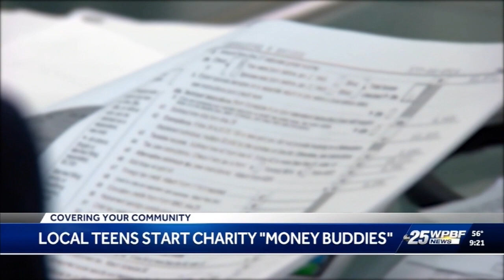MONEYBUDDIES on WPBF LIVE INTERVIEW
Philanthropy Tank Winners and MoneyBuddies' creators, Gabriel Sun and Brendan Detamore spoke about why they created their program.

Philanthropy Tank fuels and inspires the next generation of change leaders – our youth – or as we like to call them, Positively Disruptive CHANGEmakers. Students identify social issues that confront our community. The program challenges empowers and equips them to develop and execute sustainable initiatives and solutions to these problems.
Philanthropist-Investors fund student initiatives, investing in their community projects. Through one-to-one mentoring, philanthropist-investors fuel students’ desire, helping them execute initiatives while increasing their ability to make meaningful change.
The fundamental aims of Philanthropy Tank are to help shape students’ leadership paths and, through their creative solutions, address and improve social issues in our community.